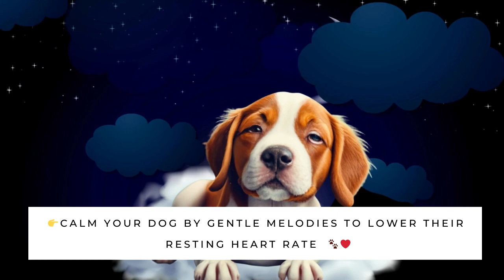Bedtime Lullabies | Soothing Lullabies for Dogs and Puppies | Calming Music to Help Your Pet Sleep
Our dog-friendly melodies are designed to combat anxiety, making your pets stress-free while providing a sense of comfort.
In this collection, works on a variety of breeds such as Golden Retrievers, Huskies, Labradors, Pugs, Dachshunds, French Bulldogs, Mastiffs, Chihuahuas, Shih Tzus, and Pomeranians enjoying our soothing tunes. Our music is specially composed for your four-legged friends, and we guarantee it will help them go to sleep peacefully.
Whether you have a playful puppy or a senior dog, our music for pets is the perfect solution to create a relaxing atmosphere at home. The gentle sounds of the music box and the calming piano will not only relax your pet but also create a serene environment for you to enjoy.
Join us in providing the best music for dogs and puppies, and watch your furry companions find their inner peace.